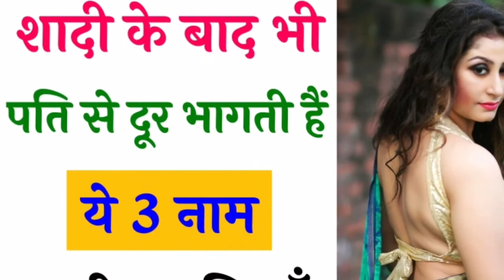शादी के बाद भी पति से दूर भागती हैं ये 3 नाम वाली लड़कियाँ | ज्योतिषशास्त्र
About Channel:-

At The Gyani Manta Channel you will find a best Motivational and inspirational videos and most powerful speeches for success life and more by me. Gyani  Mantra Just Want To Help People To Get More Easily Through Difficult Times, I support your thought and your dreams.